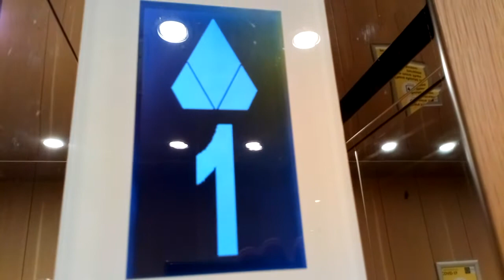Kone Ecodisc Lifts- Farnham Estate Hotel, Cavan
Here is another two Kone Ecodisc lifts at the Farnham Estate Hotel outside Cavan, Co.Cavan.

Year- 2005
Motor- Traction MRL
Floors-
  G- Main Floor / Bedrooms
   1- Bedrooms
   2- Bedrooms